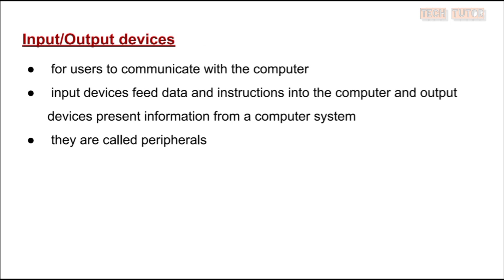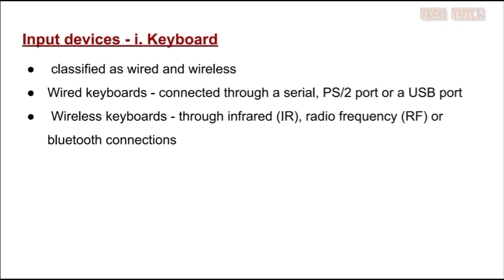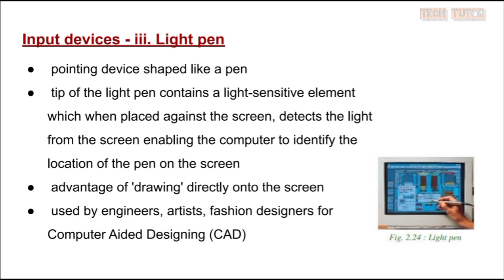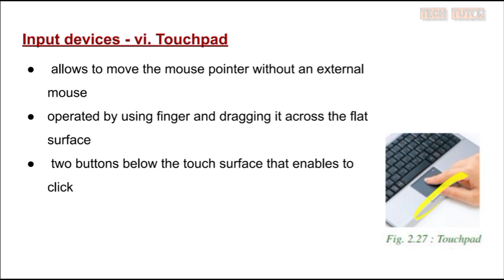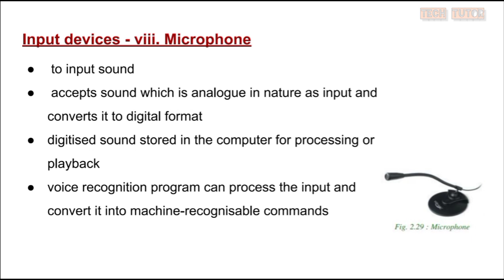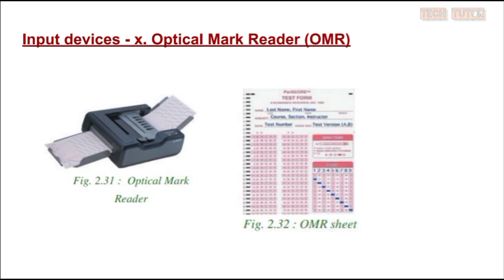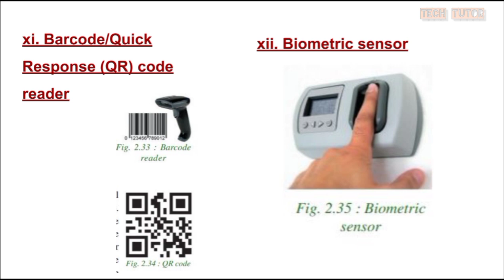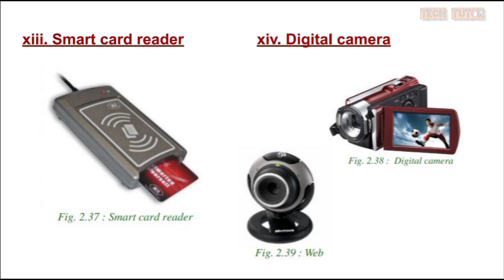Plus One Humanities Computer Applications|Chapter 2 Part 7|Input Devices - Keyboard, mouse etc